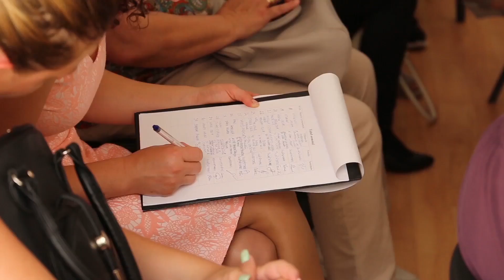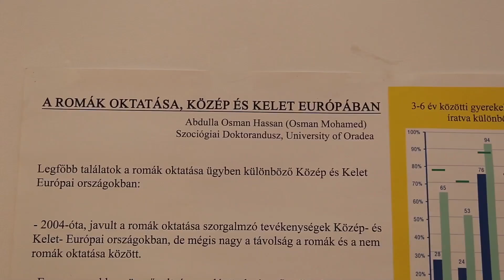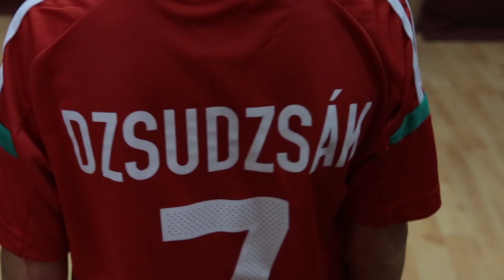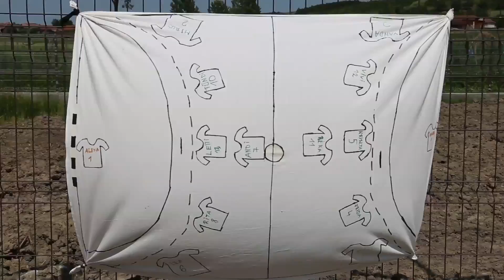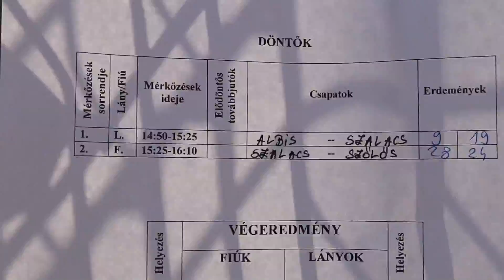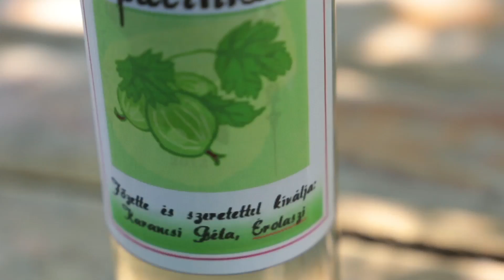Ér TV – 203. adás – 2017. 06. 09.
Kedves Nézőink!  Legfrissebb adásunkban rövid híreinket és programajánlónkat követően Kilátó rovatunkban összefoglalót láthatnak az elmúlt hétvégén zajlott Ér-Kupáról valamint Értéka magazinmusorunkban Olasziba látogathatnak el velünk Karancsi Béla köszméteültetvényére.